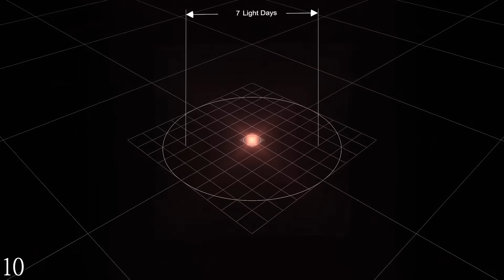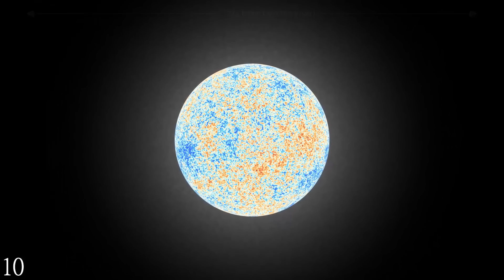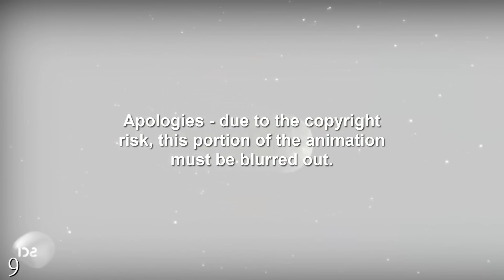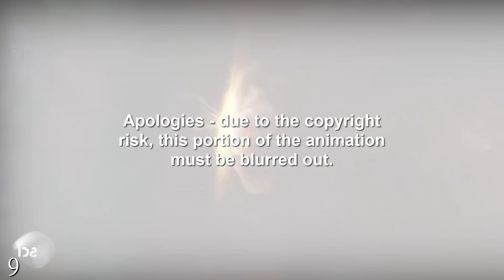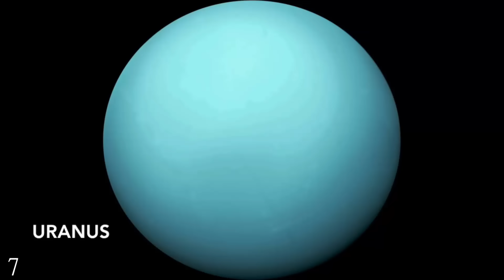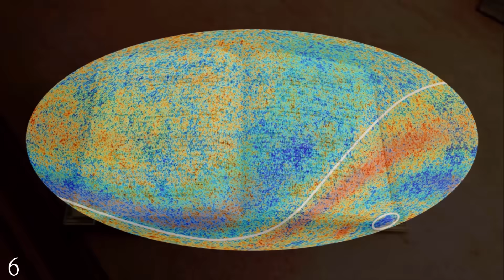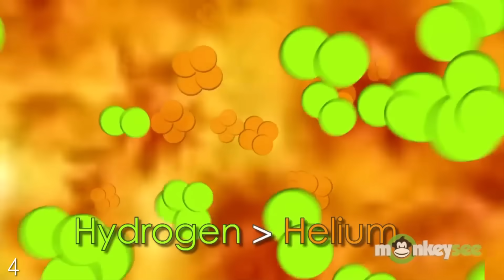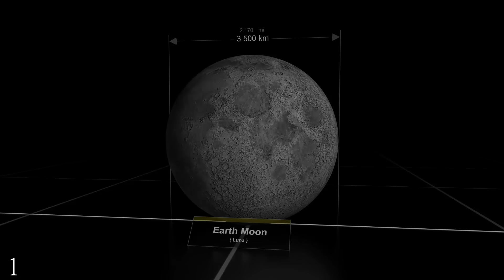10 Scary Yet Beautiful Facts About Space & Us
Previous countdown ► This was my first video!

All content used in the making of this video belong to their content creators respectively. Anything else used within the presentation were works that reside within the public domain category - content in which exclusive intellectual property rights have expired, have been forfeited, or are inapplicable.